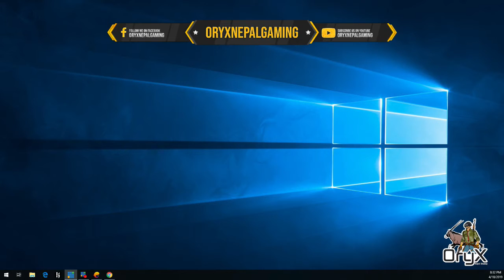Oryx Nepal Gaming | Pubg Mobile | Chicken Dinner | Rank Push | Pubg Nepal Live